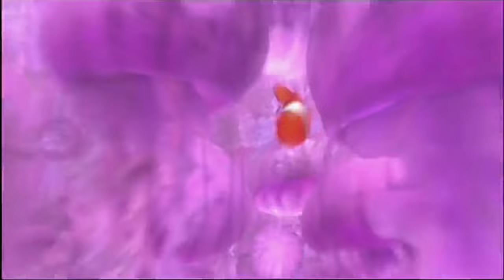Finding Nemo (2003) Jellyfish Scene